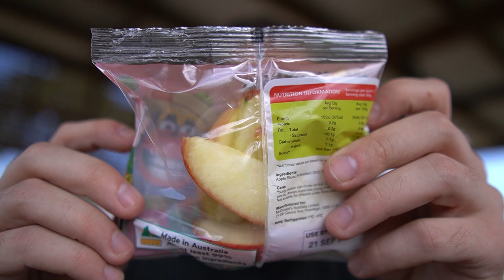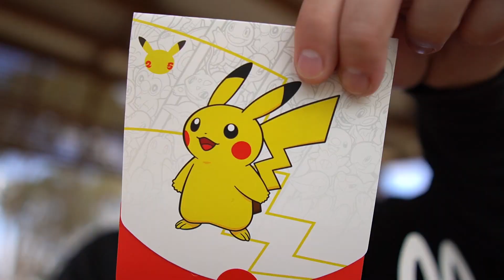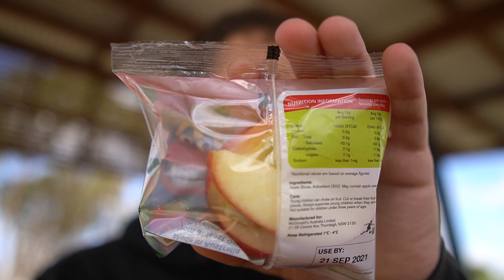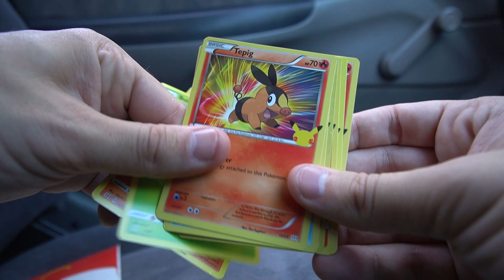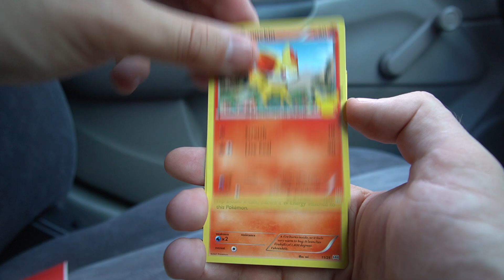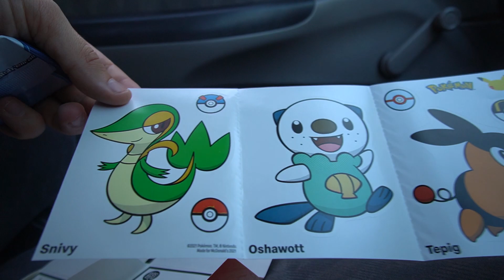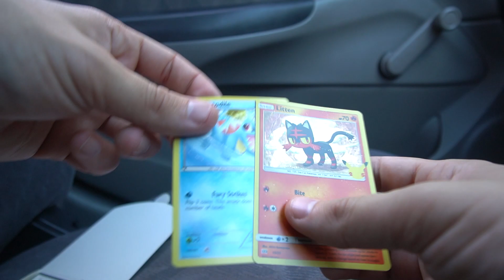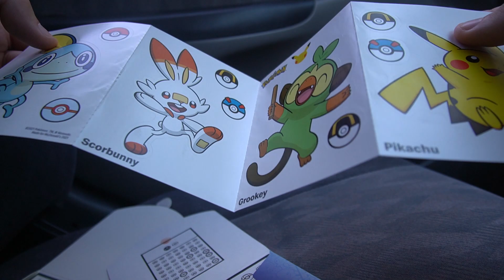Facing My Fears + More McDonald's Happy Meals - Pokemon TCG (Day 3)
It's day number 3 and that means I'm having more maccas for lunch.. I face my fears with this order. I hope you enjoy the 'mukbang' and pack openings. bahahaha!